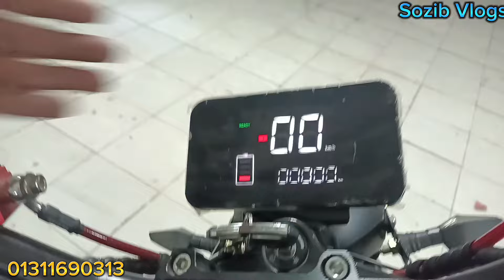সারাদিন চলবে মাত্র ১০ টাকা খরচে। Electic bike price in Bangladesh 2024.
মাত্র ১০ টাকা খরচে চলবে সারাদিন। চায়না ইলেকট্রিক বাইক।
সরাসরি ফ্যাক্টরি থেকে পাইকারি ও খুচরা দামে ইলেকট্রিক বাইক নিতে পারবেন।
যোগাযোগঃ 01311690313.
বিশেষ ডিসকাউন্ট পেতে Sozib Vlogs এর কোড ব্যবহার করুন।
কোড:5610
আপনার প্রতিষ্ঠান বিজ্ঞাপনের জন্য যোগাযোগ করুন: 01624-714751 (Whatsapps)